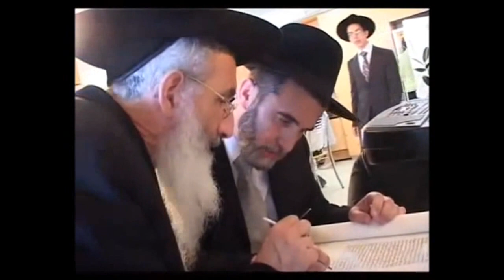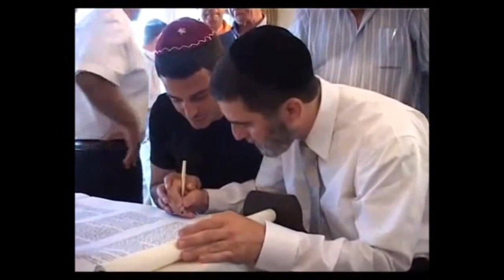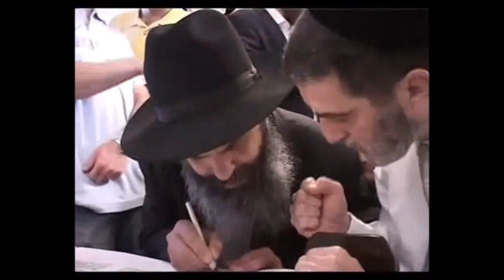남자의 키스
남자의 키스 입맞춤 입맞춤은 입술을 다른 곳, 특히 다른 사람의 신체에 맞추는 행위를 말한다. 주로 상대의 입술이나 손등이 그 대상이 된다. 영어에서는 키스(kiss)라고 부르는데, 대한민국에서는 주로 연인들이 서로 입술을 맞추는 행위를 말한다. 인류학자들은 아직 입맞춤이 학습에 따른 것인지 본능적인 행위인지에 대해 의견을 일치시키지 못하고 있다. 짐승들 사이에서 찾아 볼 수 있는 몸을 손질하는 행위와 관련된 것으로 볼 수도 있고 어머니가 먹이를 미리 씹어서 새끼들에게 주는 결과로 나타나는 것일 수도 있다.[1] 인류학자들이 조사한 바에 따르면, 지구상에 존재하는 168개의 민족과 문화 중 약 90%에서 키스를 했다는 흔적을 찾았다. 만약 실제로 10%의 인류가 키스를 하지 않았다면, 키스가 본능적 행동이 아니라 학습된 문화 행위란 가능성을 시사한다.[2] 하지만 많은 영장류들도 입을 맞추는 행동을 보인다. 근대 서구 문명에서 키스는 일반적으로 애정의 표현이다. 매우 안면이 있는 사람들 사이에서, 키스는 환영의 인사 또는 작별의 인사이다. 이러한 종류의 키스는 일반적으로 입술을 볼에 살짝 접촉하거나 전혀 접촉이 없는 경우도 있으며, 단지 볼끼리의 접촉을 하는 분위기로 이루어진다. 이러한 키스는 유럽이나 라틴 아메리카에서 남녀 사이나 여자들 사이에서 행하는 일반적인 인사이며, 일부 중동지역이나 유럽, 라틴 아메리카에서 남자들 사이에서도 이루어진다. 때때로 아이들에게 즐거움을 주고 애정을 표현하기 위해서 키스를 하기도 하며, 아이들도 같은 목적으로 키스를 한다. 사랑의 감정이나, 성교의 욕구에 대한 표현으로서의 키스는 두 사람이 입술에 키스하는 것을 수반하며, 대개 강하며, 오랜 시간을 들이는 경우가 많다. 루르대학 교수 오누르 군투르쿤 박사가 조사한 바에 따르면 전체 연인의 3분의 2정도가 오른쪽으로 고개를 기울여 키스했다.키스학(Philematology)에 의하면, 사랑하는 이와의 열정적 키스는 한 번에 3.8kcal, 1분에 약 26kcal를 소모하게 만들며, 가벼운 키스는 두 개의 근육을, 격렬한 키스는 얼굴 근육 34개를 사용하게 만든다. 혀와 입술의 격렬한 접촉을 통해, 키스는 평소 0.3%에 불과한 쾌락의 신경전달물질 도파민을 5배 이상 늘린다. 70년을 사는 일반인들은 키스를 하면서 평생 12만 초, 꼬박 2주일을 보낸다.[2] 키스는 결혼의 가능성이 있는 상대방과의 생물학적 접촉을 위해 서로의 페로몬을 느끼게 해 줄 수 있다. 여성은 무의식적으로 자신과는 다른 면역체계 단백질과 유전자형을 가진 남성에게 더 끌리는데, 이로 인해 자신의 자식들이 많은 질병에 대한 저항성을 가지게 되며, 그로 인해 생존력을 높일 수 있기 때문이다. 이는, 왜 커플들이 "화학적으로" 적합할 때 더 잘 되어가는지를 설명해 준다. 고대 핀란드 사람들은 키스를 매우 불결하고 부도덕한 것으로 여겨서 섹스를 하고 있는 동안에도 키스만은 하지 않았다. 지금도 미국 인디애나주에서는 콧수염이 있는 남자가 습관적으로 사람들에게 키스를 퍼부으면 폭력 행위로 간주해 체포한다. 미국 코네티컷주 하트퍼드시에서는 아직도 남편이 아내에게 일요일에 키스하는 것을 불법으로 여긴다. 이집트 카이로의 키스반대연합(Anti-kissing association)이라는 국제시민단체는 조류독감을 옮길 수 있다는 이유로'키스 안 하기' 운동을 벌이고 있다.[2] 키스가 충치병을 옮길 수 있다는 우려도 있다.